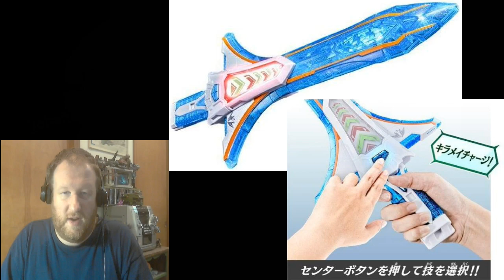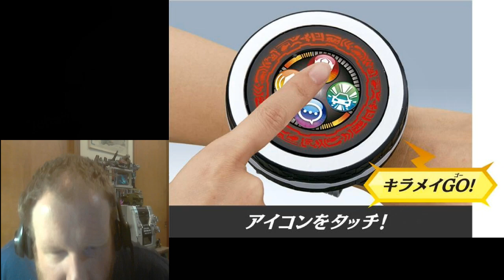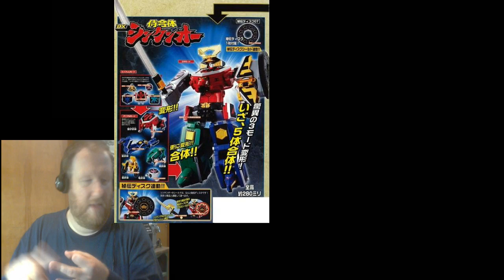FIRST LOOK AT WAVE ONE TOYS! Mashin Sentai Kirameiger (2020)(ft. Maxzilla1954)